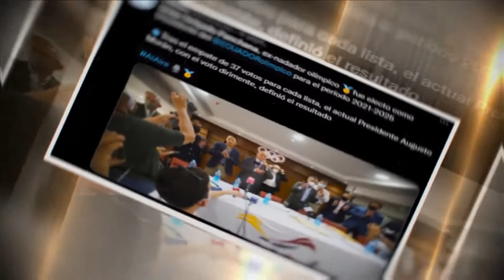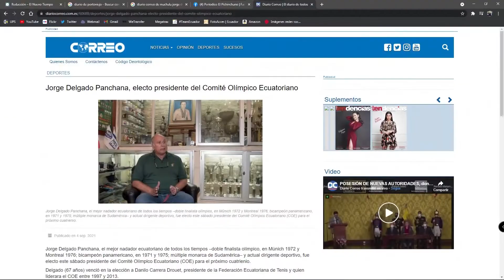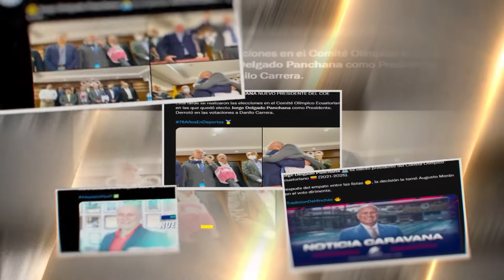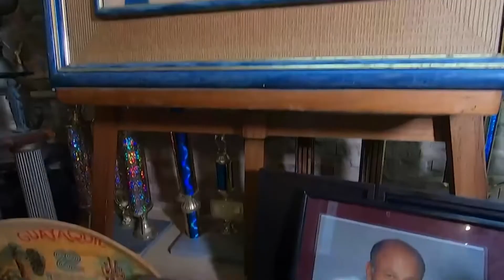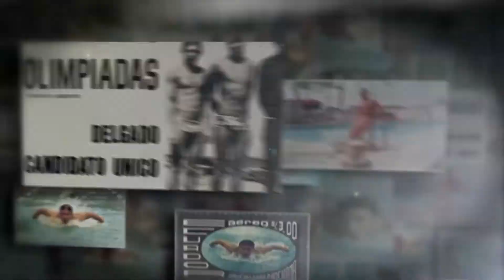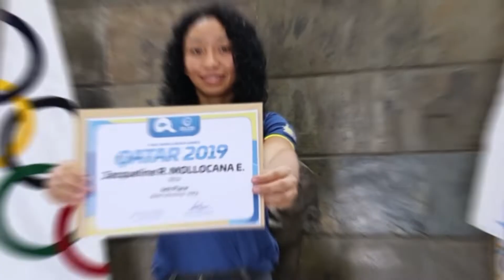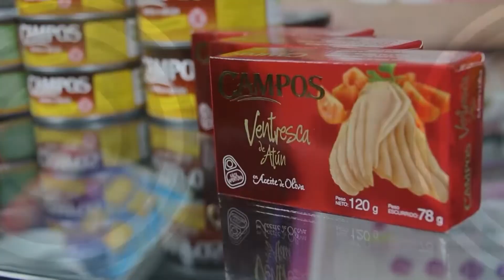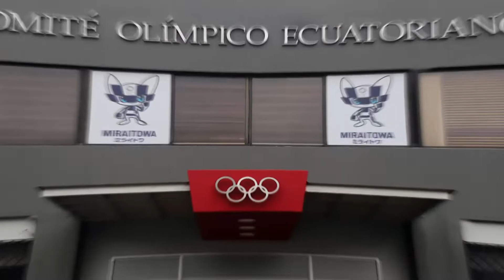Programa Ecuador Olímpico 18 Septiembre 2021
PRIMER BLOQUE

- Arrancamos con un resumen lo que fue el proceso electoral para conocer al nuevo presidente del Comité Olímpico Ecuatoriano para el periodo 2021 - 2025, dignidad que recayó en el Capitán Jorge Delgado, en un evento nunca antes visto por lo reñido de las votaciones y, en el que sin duda primó el olimpismo, cuando se conoció al ganador.

 SEGUNDO BLOQUE

- Entrevista a Jorge Delgado Panchana presidente electo del Comité Olímpico Ecuatoriano.

TERCER BLOQUE

La judoca Vanessa Chalá hizo realidad su sueño de tener su escuela formativa, luego de que recibiera de manos del presidente del Comité Olímpico Ecuatoriano, Augusto Morán Nuques, la donación de implementos necesarios para adecuar la misma.

- La Asociación de Comité Olímpicos Nacionales (ANOC) confirmó que nuestra luchadora Jacqueline Mollocana, se hizo acreedora al Diploma Mundial por pasar del quinto al  cuarto puesto en la disciplina de Lucha de arena en los Juegos Mundiales de Doha Qatar 2019.

CUARTO BLOQUE

- El Team Ecuador de Bolos brilló en el Campeonato Sudamericano de Lima, donde alcanzó la medalla de bronce en equipos masculino, evento al que viajó gracias al apoyo del Comité Olímpico Ecuatoriano.